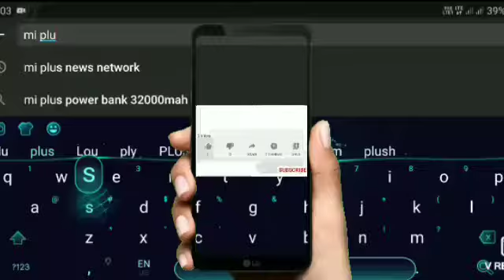मां ने खाना खाने के लिए कहा तो नाराज बेटे ने मारी गोली हालत नाजुक गौरी शंकर प्रसाद की रिपोर्ट